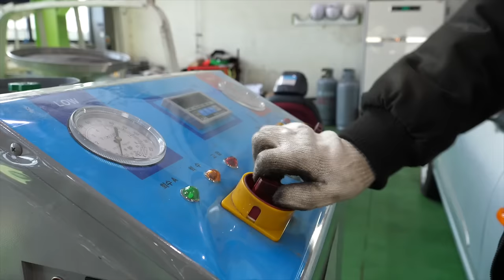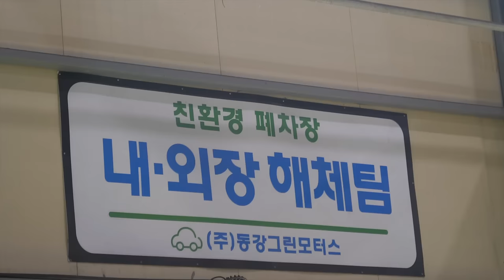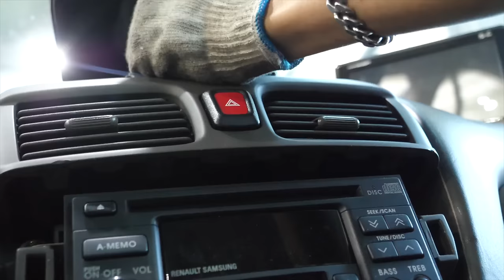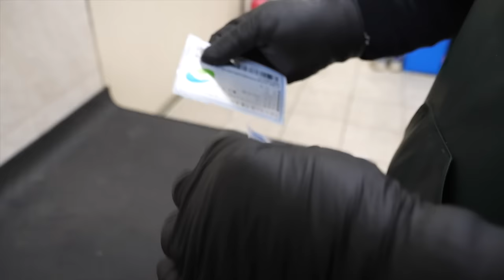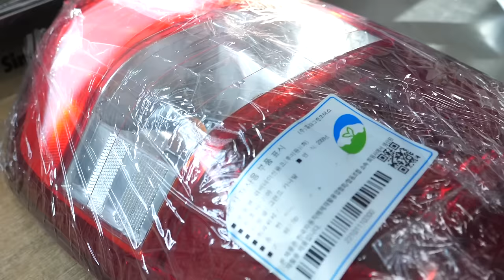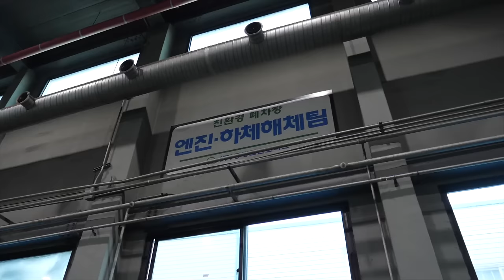Last look of the car at the end of its life. The sad process of Korean cars being scrapped.